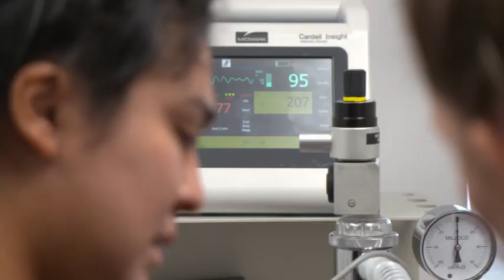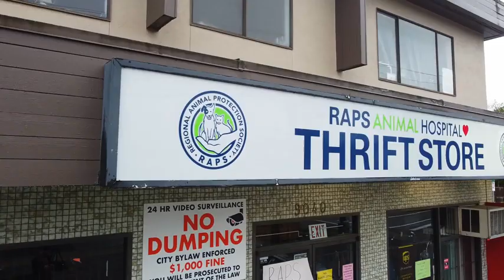Pets & Pickers Season 2 Trailer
**Description:**

🐾🛍️ Get ready for more heartwarming moments, unique treasures, and adorable pets with the official trailer of "Pets & Pickers Season 2!" Join us on another exciting journey as our team of pickers uncovers hidden gems and forms special bonds with the lovable animals they encounter. Watch the trailer now for a sneak peek into the joyous adventures that await! 🌟🐕

🎥 **Watch the Season 2 Trailer Now:**
[Insert the official trailer link here]

📖 **Season 2 Overview:**
"Pets & Pickers" is back for another season of discovery and friendship. In Season 2, our dedicated team of pickers explores new locations, meets fascinating people, and, of course, encounters a whole new array of delightful pets. This trailer offers a glimpse into the heartwarming and entertaining moments that define the upcoming season.

🌟 **Starring:**
Reconnect with your favorite pickers, including [Lead Picker 1], [Lead Picker 2], [Supporting Pickers], and, of course, the adorable furry and feathery friends they encounter along the way. The trailer introduces new faces and showcases the unique personalities that make "Pets & Pickers" a beloved series.

🐶🎉 **Trailer Highlights:**
In this official trailer, witness the joyous reactions, unexpected discoveries, and the incredible connections formed between the pickers and their four-legged companions. "Pets & Pickers Season 2" promises even more laughter, heart, and unforgettable moments.

📅 **Release Date:**
Mark your calendars for the premiere of "Pets & Pickers Season 2" on [Release Date]. It's a date with adventure, camaraderie, and the delightful chaos that comes with exploring the world of antiques and adorable pets.

Explore the official website [Link] for additional information, episode guides, and exclusive content. Immerse yourself in the charming world of "Pets & Pickers."

🐾 **Connect with Pet Lovers:**
Follow our official social media accounts for sneak peeks, fan discussions, and exclusive content:

🌈 **Get Ready for More Pet-ventures:**
Whether you're an antique enthusiast or a pet lover, "Pets & Pickers Season 2" promises a delightful blend of treasures and tail wags. Get ready for more heartwarming stories and unexpected friendships.

🙏 **Thank You for Your Pet-icipation:**
A heartfelt thank you to our viewers who have embraced the joy of "Pets & Pickers." Get ready to embark on another season of pet-ventures with us!